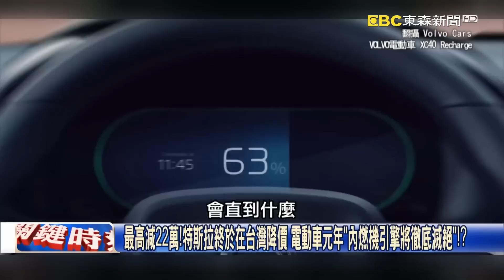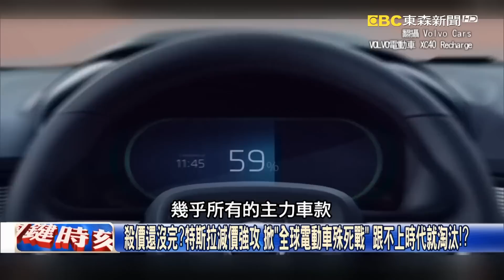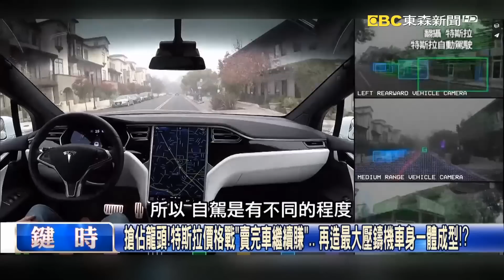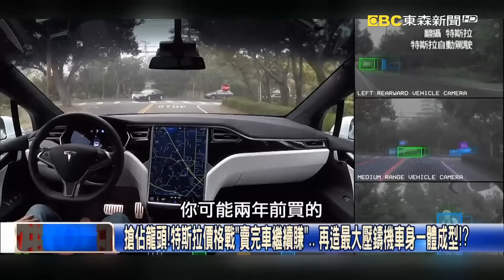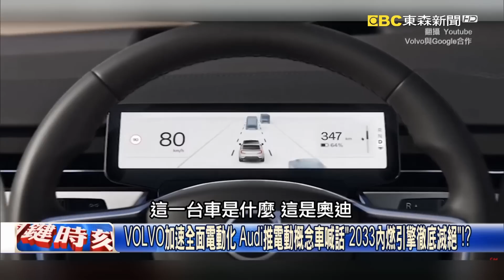最高減22萬！特斯拉終於在台灣降價 電動車元年「內燃機引擎將徹底滅絕」！？【關鍵時刻】20230203-1 劉寶傑 黃世聰 吳子嘉 李正皓 林廷輝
殺價還沒完？特斯拉減價強攻 掀「全球電動車殊死戰」 跟不上時代就淘汰！？
搶佔龍頭！特斯拉價格戰「賣完車繼續賺」… 再造最大壓鑄機車身一體成型！？
特斯拉降價效應奏效…「1月日均銷量成長近4成」 中國電動車銷售暴跌8成！
VOLVO加速全面電動化 Audi推電動概念車喊話「2033內燃引擎徹底滅絕」！？
2025年趕上特斯拉！通用汽車擴大電動車戰線 「以晶片換代工」與鴻海合作！？
電動車群雄爭霸！福特「純電野馬」狂飆 保時捷「充電5%→80%僅需25分鐘」！？
下一個世代的戰爭！拜登全力發展電動車 吳：特斯拉用「大降價」血洗戰場！？
美中互搶「自駕車領域」歐洲緊追、日本落後？ 吳：未來恐是美中歐三分天下！
圖資是自駕車關鍵！美企「圖森未來」遭控不當技轉中國 面臨經濟間諜大罪！
比亞迪2022獲利暴增4倍股神巴菲特卻第8次減持股票 美中戰煙硝味已起？
CIA局長曝習近平下令2027備戰攻台 美軍協防台灣北有日本、南有菲律賓？
美媒曝「美軍陸戰隊將部署台灣周邊」 2022美菲肩並肩演習「地點」埋伏筆！？
呂宋島北邊增加2-3個美軍基地！？ 帶著海馬斯的「濱海戰鬥團」衝著台海來？